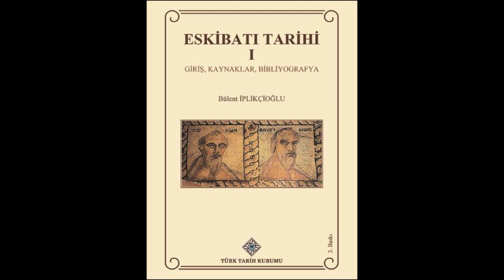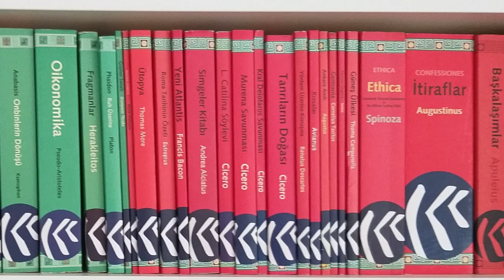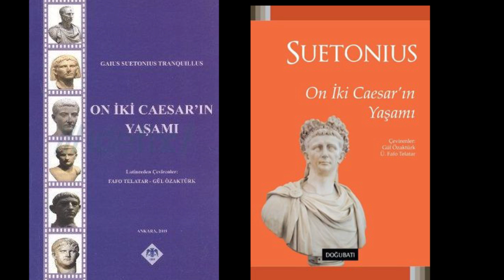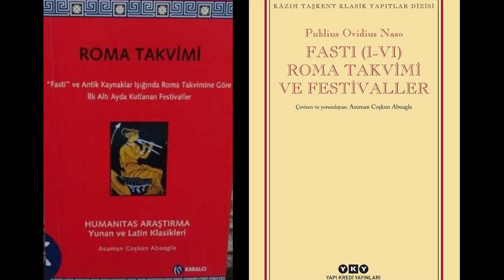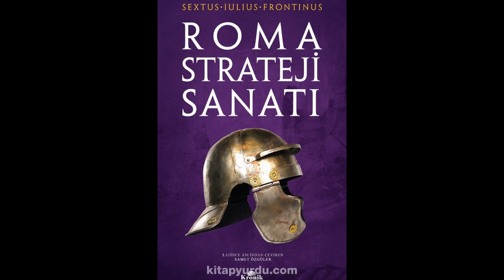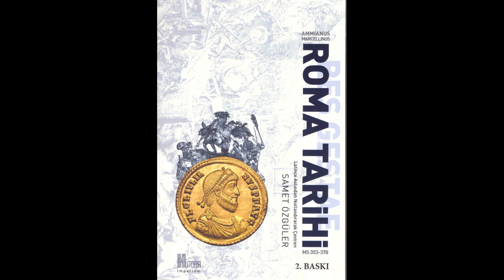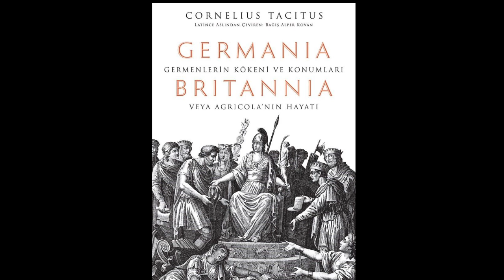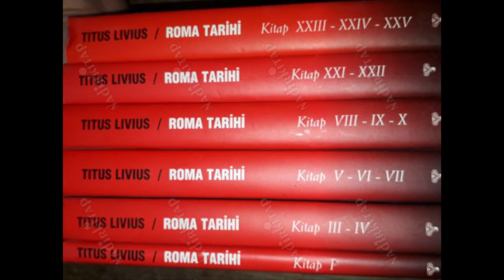Roma Tarihi Kitapları: 1. Bölüm | Klasik Kaynaklar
Bu bölümde Roma tarihiyle ilgili Romalı tarih yazarlarının bazı eserlerinden bahsettim.